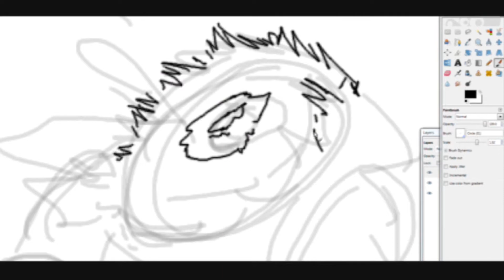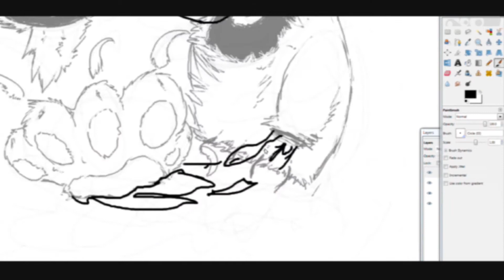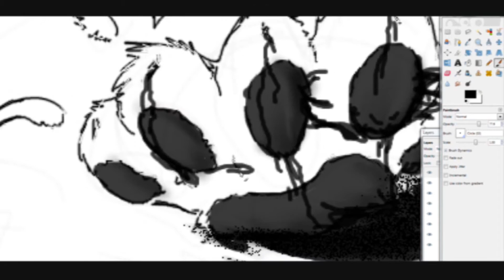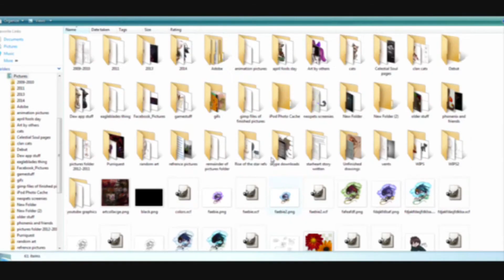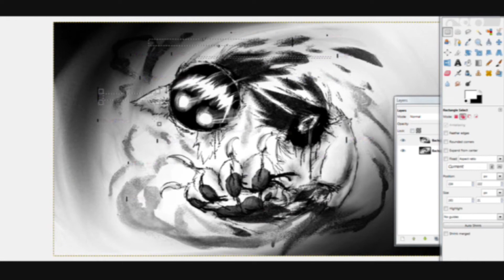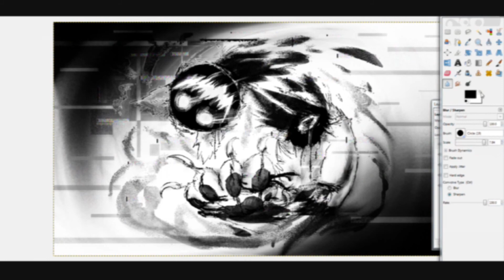Speed Painting #7 - frACTUr-ED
Hadn't had time to upload one of these in a while, so here's something I did real fast with an old sketch I forgot I had, turned out great I think!

You can view the finished picture in all its glory on my DeviantArt

Songs used in order of appearance:
♪ Misuse

See the video intro for programs used and time taken!